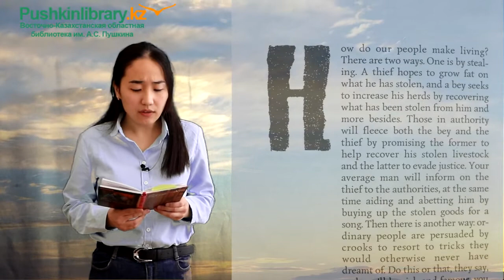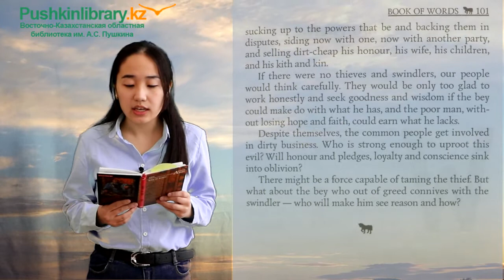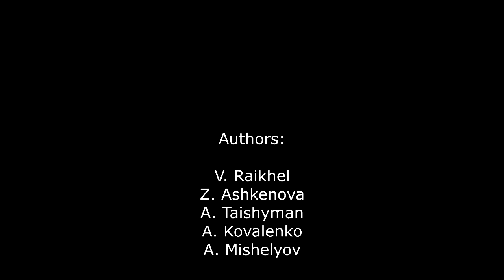Абай175.Слова назидания.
Video project of «The book of words»
Dedicated to the 175th - anniversary of the great humanist-writer Abai Kunanbayev East Kazakhstan Regional library named after A.S.Pushkin suggests to readers video reading project - «The Book of words» in Kazakh, Russian, English languages. The poem reads – Aigerim Tayshiman.
Абай175.Слованазидания библиотекапушкинавосточныйказахстан читаем абаявместе#руханижангырудуховное возрождение